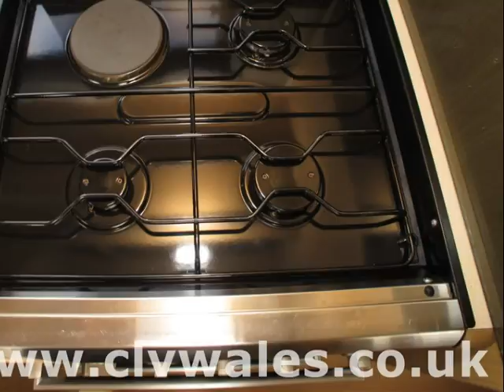2010 Bessacarr E560 UC5221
available to purchase from Continental Leisure Vehicles Ltd

* 2 MOTORHOME SHOWROOMS ON SITE SO WHATEVER THE WEATHER YOU CAN ALWAYS VIEW LOTS OF OUR MOTORHOMES IN COMFORT.